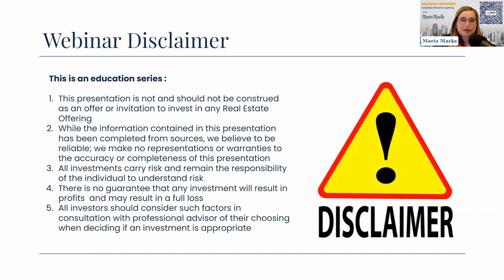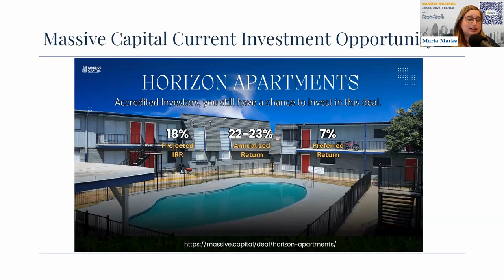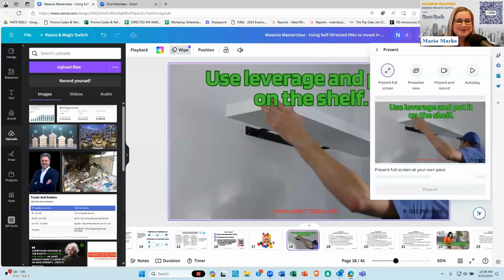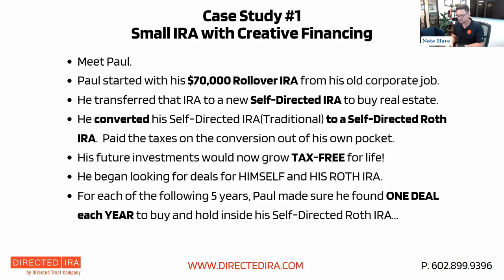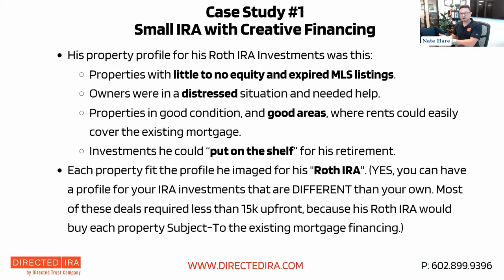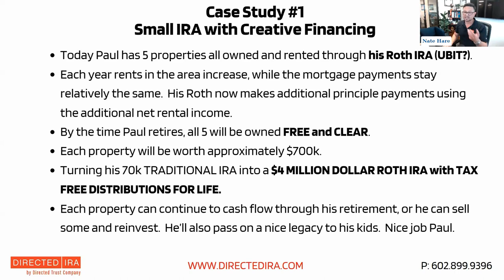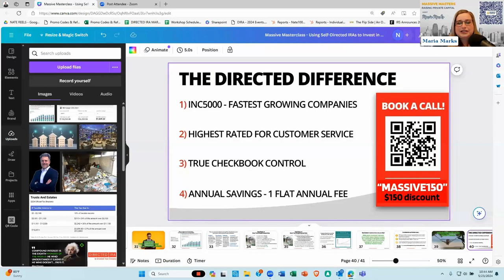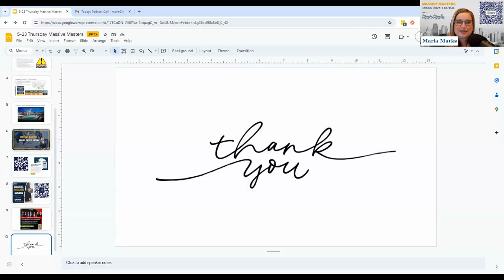Massive Master Raising Private Capital May 23